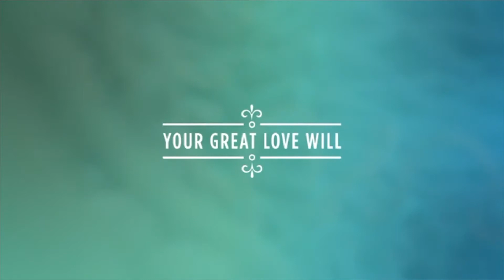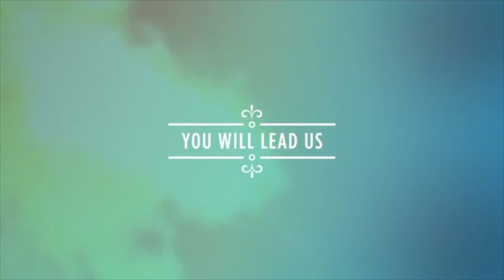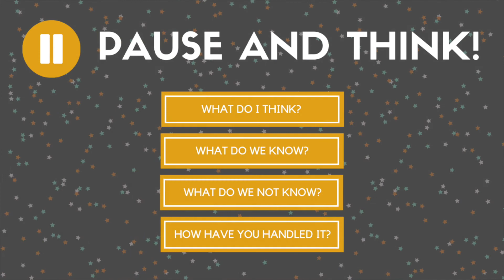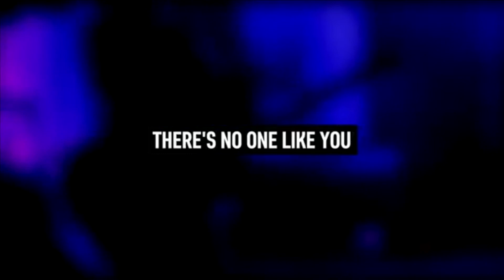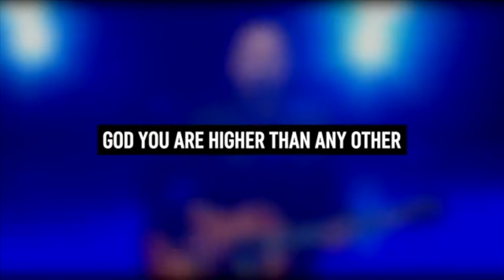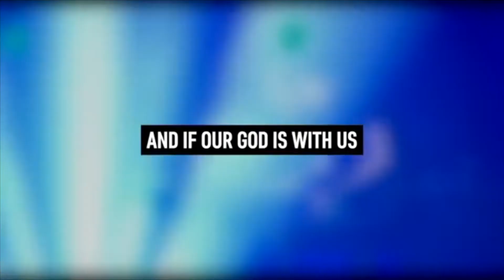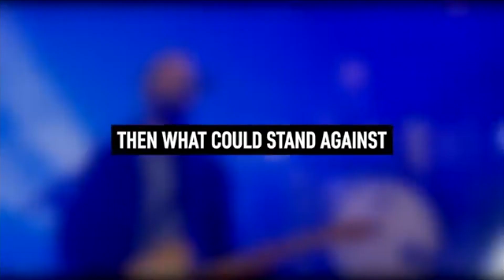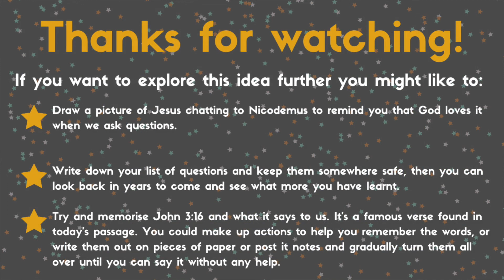Family Video // John 3: 1- 21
A video to guide you and your family through today's passage John 3:1-21. It includes some songs, Bible teaching, and times to chat and share together. Remember you can always pause the video if you need more time at any point and can skip over any bits that you're not finding helpful!